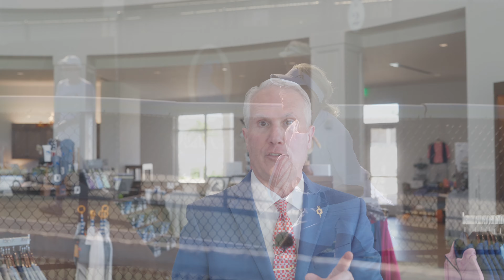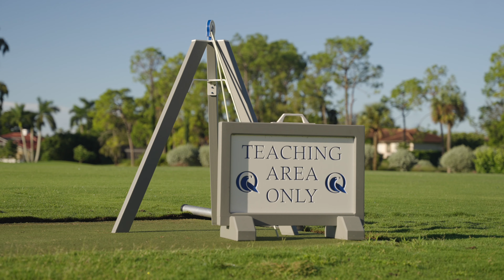Quail Creek Country Club